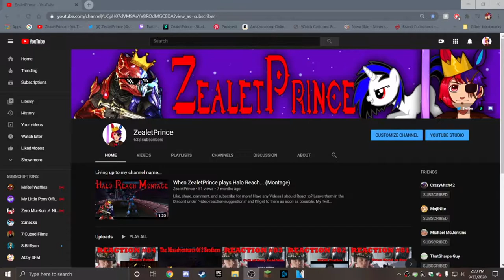Lucky Blocks & Killing Dragons! - The Misadventures Of 2 Brothers (Modded MC) |Ep.2